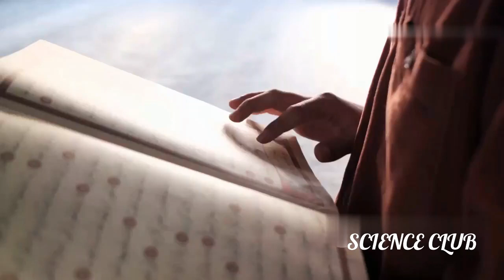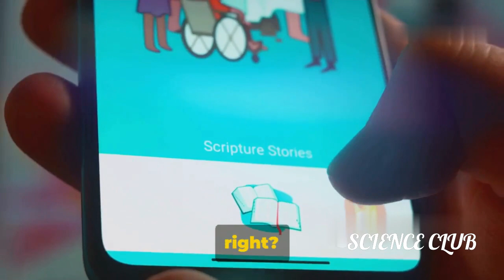Prophet Miracles and Technological Signposts: Insights and Examples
Hello, everyone! In this video, we'll delve into the miracles of prophets and their potential connection to modern technology. Could the miracles performed by prophets not only have impacted the people of their time but also hinted at future technological advancements? Join us as we explore this intriguing topic further!